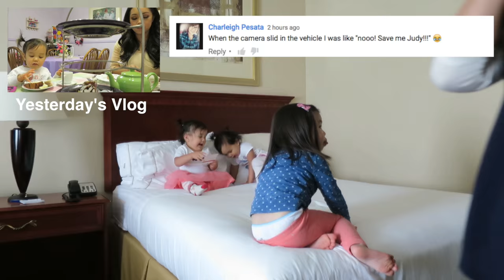Tough Day for Toddler - April 16, 2016 - ItsJudysLife Vlogs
Judy's Links

Benji's Links

Vlog Camera We Use:

Blendtec Blender